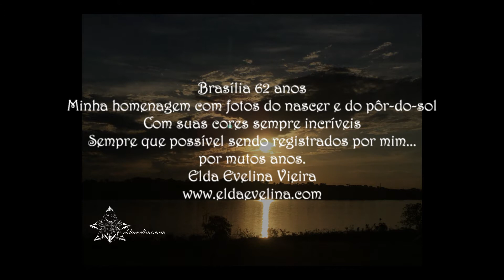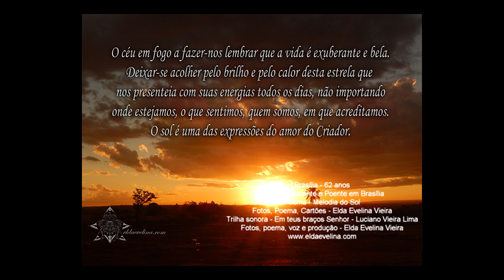Brasília-62 anos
Brasília - 62 anos Fotos – Nascente e Poente em Brasília Poema - Melodia do Sol Fotos, Poema, Cartões - Elda Evelina Vieira Trilha sonora - Em teus braços Senhor - Luciano Vieira Lima Fotos, poema, voz e produção - Elda Evelina Vieira